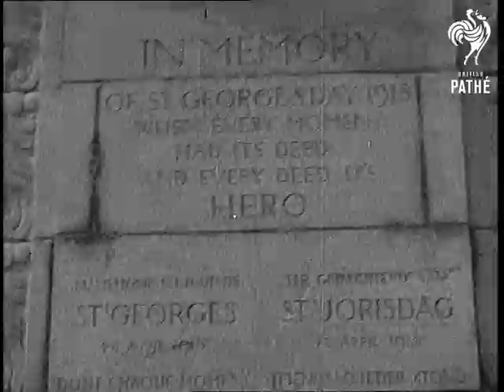Zeebrugge Day Celebrated In Liverpool And Zeebrugge (1938)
Titles read: "ZEEBRUGGE DAY".

Liverpool, Merseyside.

Veterans of Zeebrugge Day stand in a line holding wreaths.  The Mayor of Liverpool (?), other officials and veterans are seen boarding the Liverpool ferry boat 'Royal Daffodil II', namesake of a boat that took part in the attack on The Mole at Zeebrugge in 1918.  A memorial service takes place on the ferry as it travels along the River Mersey, past the Liver Building.

Zeebrugge, Belgium.

At Zeebrugge we see Belgian (?) veterans and officials at a memorial service near the harbour.  Men salute as we hear the last post.  C/U of inscription on a war memorial relating to the attack.  Flags, including the Union Jack, are held and wreaths are laid.  M/S of a statue of an angel of war (?).
 FILM ID:961.43